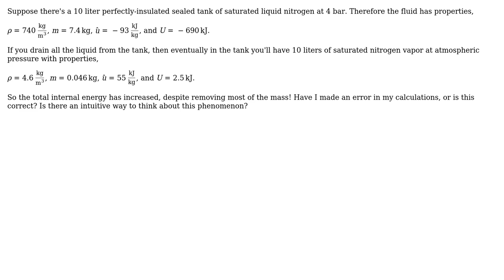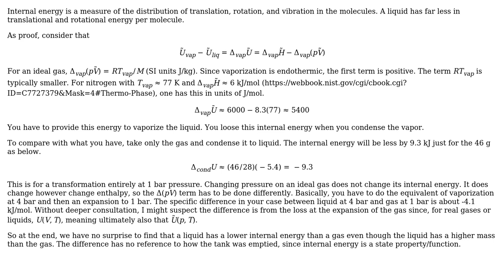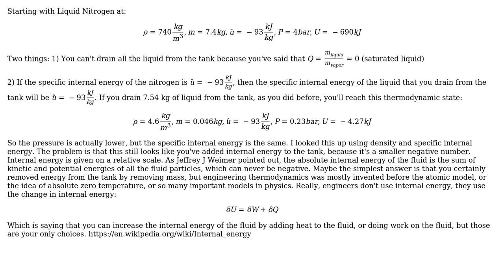Engineering: Does a tank of liquid nitrogen increase in total internal energy after emptying?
With thanks & praise to God, and with thanks to the many people who have made this project possible! | Content (except music & images) licensed under CC BY-SA | Music | Images & others | With thanks to user Victor user Jeffrey J Weimer user EMiller and the Stack Exchange Network Trademarks are property of their respective owners. You are responsible for your own actions.